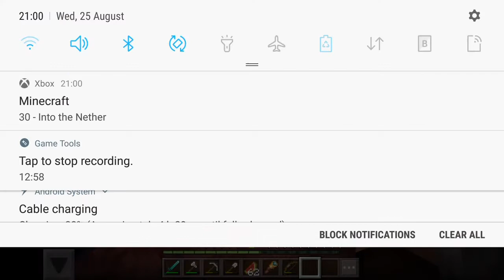a fortis (ep8)